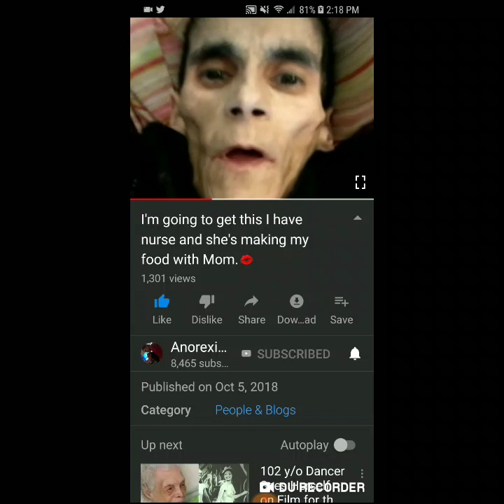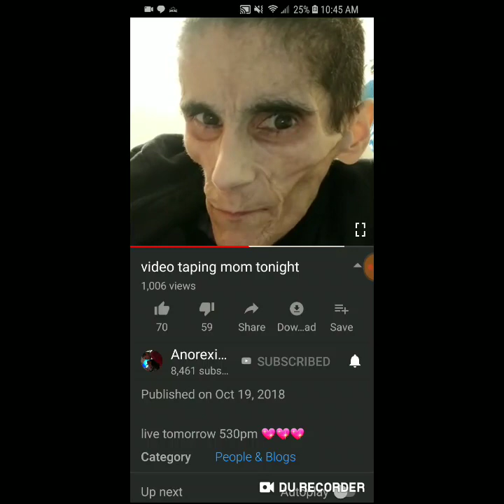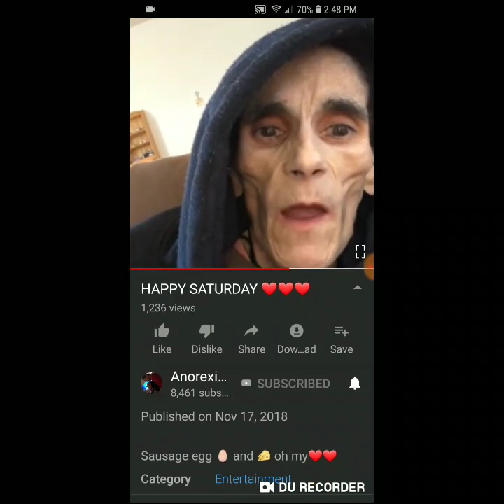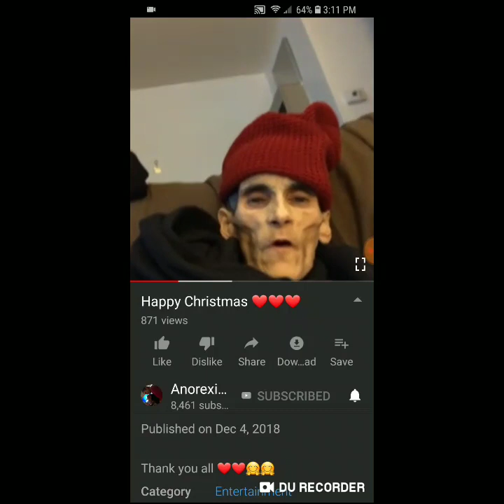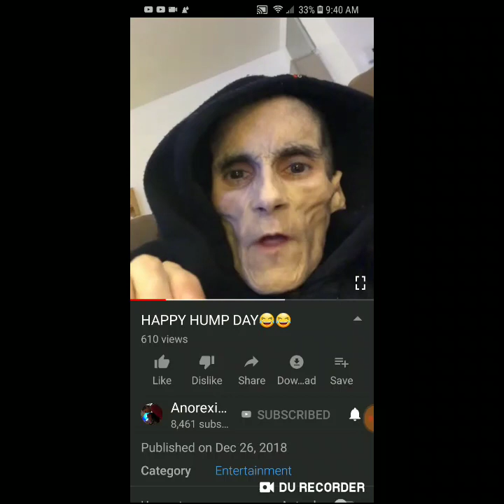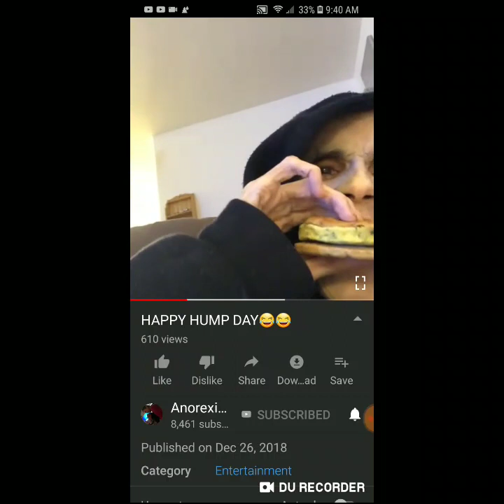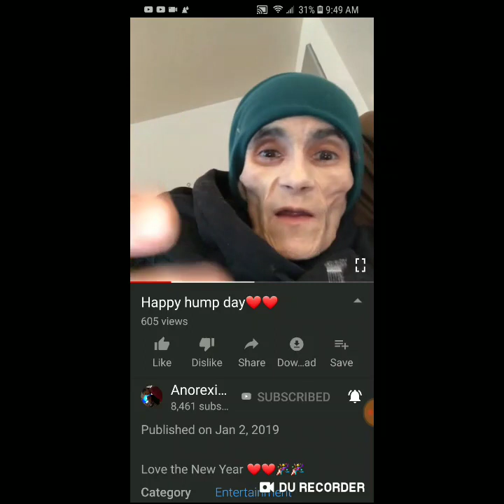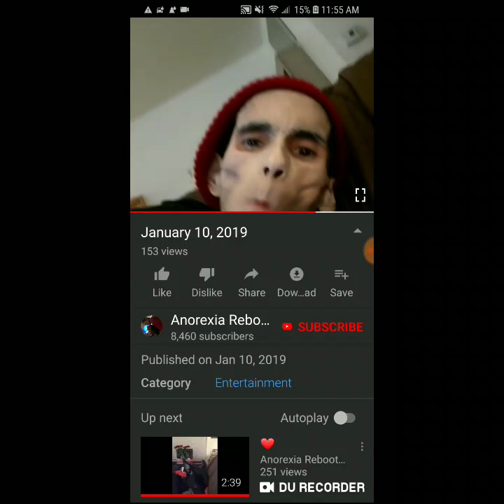Anorexia Restart (Anorexia Rebooted) - Excuses and Unfulfilled Promises